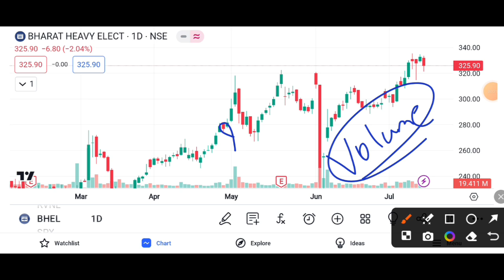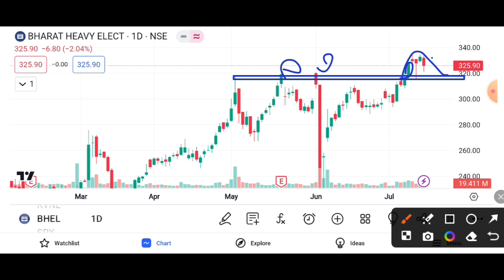BHEL SHARE BULLISH || BHEL SHARE TARGET 🎯|| BHEL SHARE LATEST NEWS TODAY